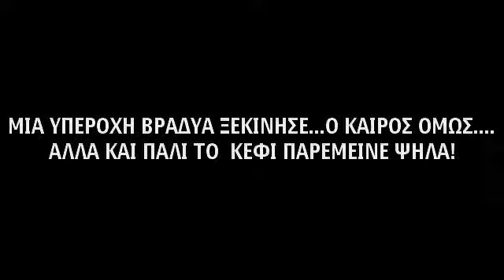pro wedding party!!!!